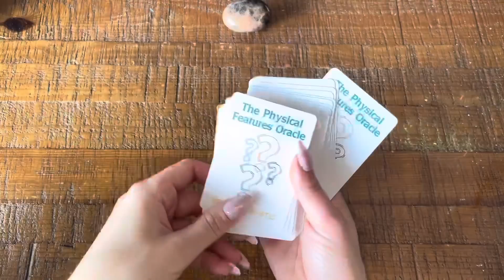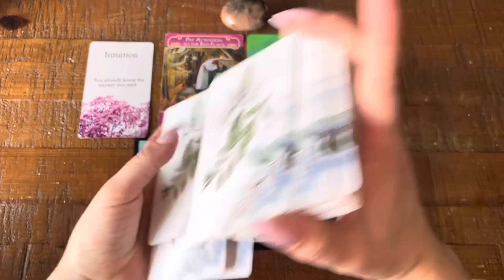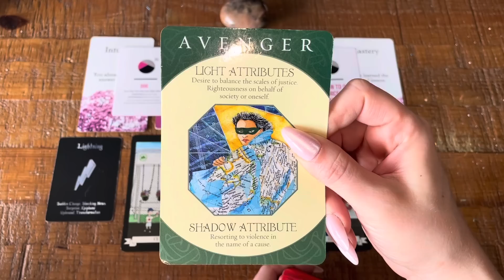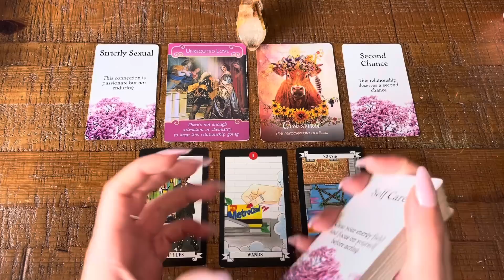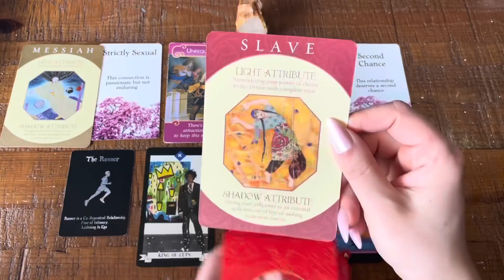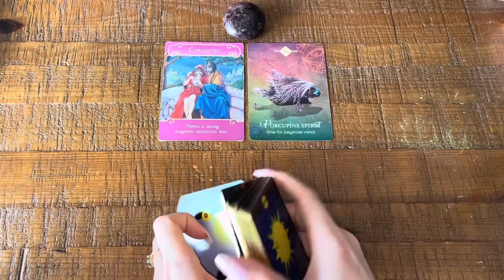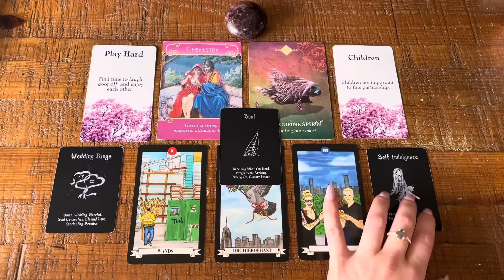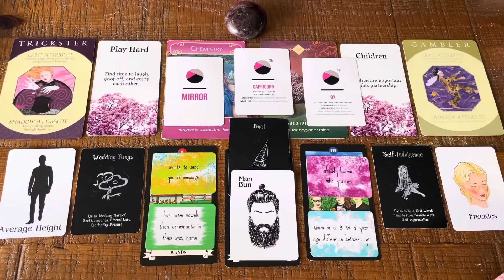Pick-a-Card: Your Next Romantic Relationship ❤️🌸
Hey everyone!

Today's video will explore your next potential romantic relationship.  We will look at the connection itself and find out about the person you may be with. Enjoy!

⏰ Time Stamps:
Intro: 0:00
Disclaimers: 0:49
Pick Your Pile: 1:35
Pile 1 (Black Moonstone): 2:23
Pile 2 (Citrine): 23:05
Pile 3 (Pink Tourmaline): 40:35

🌟Decks Used:
NYC Tarot
Who? Clarifying Cards
Archetype Cards
The Physical Features Oracle
Who, What, Where Love Orace Deck